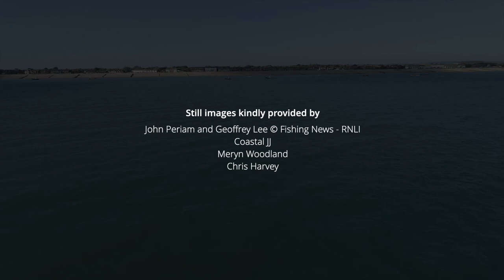Sea's the Day - The Selsey Fishery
In 2018, Selsey Town Council received a grant from the National Lottery Heritage Fund to undertake a project to re-engage the town with its fishing heritage. With support from the Selsey Fishery, Chichester District Council and the Manhood Peninsula Partnership, the project has created a permanent oral history and film record of the fishermen and women of Selsey, accompanied by a series of recipe cards and a book.

Selsey is located on the Manhood Peninsula, south of Chichester. The Selsey fishing industry has been a key driver in the development of the town that we know and love today.

The fishing tradition predates the establishment of the town and its story is interwoven into the community’s history. The fishing industry remains hugely important and contributes £1.5million annually towards the local economy

The fishing industry is still very important to local residents, both old and new, who have a strong maritime connection. This is particularly so for those involved with the Selsey lifeboat, marine safety and sailing. Fishermen are strongly associated with the lifeboat, and the recent replacement of the Selsey lifeboat station is a reminder that the maritime scene in Selsey is changing.

This short film captures some stories and memories from the Selsey fishing beach told by the fishermen and their families to make sure we don't forget the fishing heritage of Selsey, which will also help ensure it has a future.